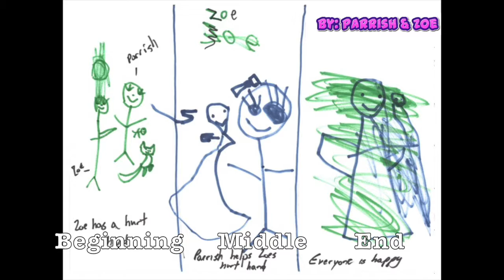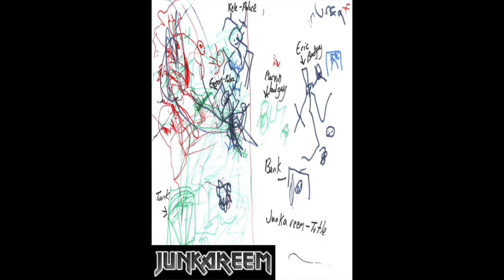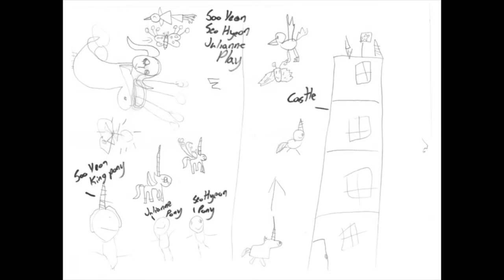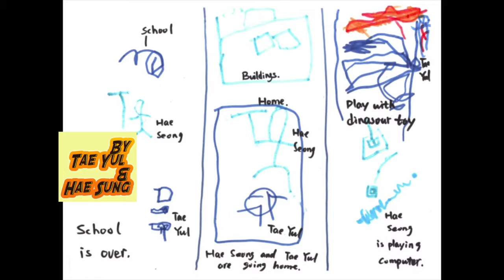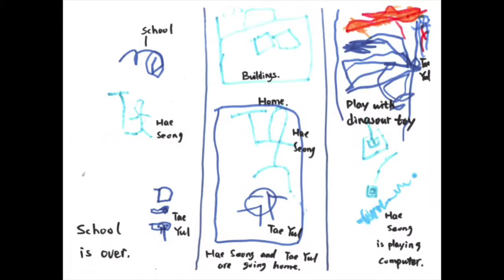XHIS Stories Unit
Students in ECE B use a green screen to film their stories at Xi'an Hi-Tech International School.